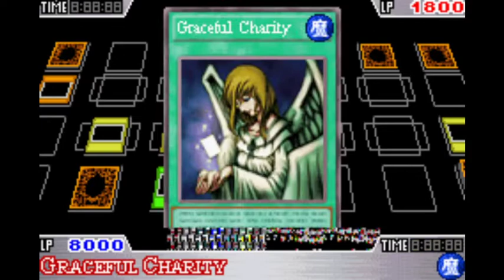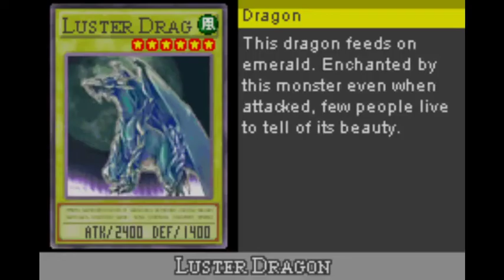KaibaCorp Cup Tournament Round 1 & 2!!! (Yu-Gi-Oh World Championship 2005: 7 Trials To Glory #7)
Join me as I start my new journey in this fun classic game I played 3 years ago for the first time :p